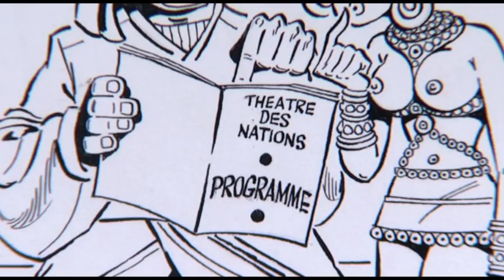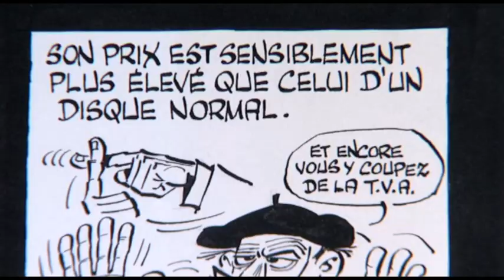Spécial 40e : je me souviens de... Marcel Gotlib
Pour renouer avec la mémoire de 40 ans de Festival, une série de films courts de Benoît Peeters sur une musique originale de Bruno Letort en hommage aux auteurs lauréats du Grand Prix. Ici Gotlib, Grand Prix 1991.